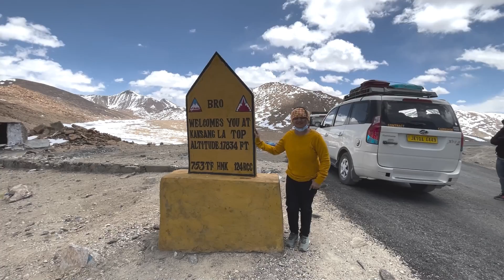FROZEN LAKE TSO MORIRI | INDIA CHINA BORDER | LAKHNAVI_EXPLORER | EP 9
Do watch the video of Nubra Valley

Our Leh Videos

Do watch my video on how to prepare and pack for the LADAKH trip if you plan to visit

I had paid Rs 35,000 per person including the flight fare from Delhi To Leh.

May-September ( I had gone in May start)

Leh Tourist Places

Locally in Leh, you can visit The Khar – Leh Palace, Tsemo Castle, Namgyal Gompa, Shanti Stupa, Hall of Fame, Sankar Gompa, Datun Sahib, Sidhu Ghaat, and Zorawar fort. Apart from that, you can also stroll on the main market road, Changspa road and fort road which has some really good restaurant and dine-in options.

You may also be interested in doing either a monastery tour from Leh or a day trip of sightseeing in Sham Valley can also be planned.

HOTEL IN WHICH I STAYED
Otsal Guest House Diskit

TAXI THAT HELPED US COVER COMPLETE LEH
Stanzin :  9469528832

Hit me up in the comments below if you have any queries or suggestions, I’ll love to answer them.

Love,
Lavi

Time Stamp: